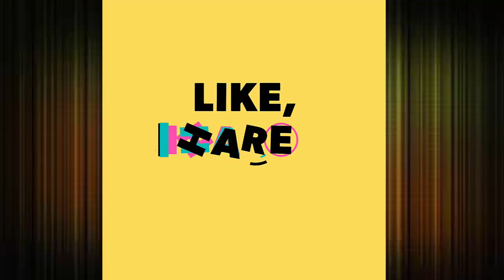Game Grumps animated -Toad war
Deadly Premonition: Further Investigation - PART 13 - Game Grumps
SONIC FAN GAME - Steam Train
Grumps Dream Course: Pre Party - PART 7 - Game Grumps VS
Deadly Premonition: Arin's Mom - PART 11 - Game Grumps
Valley: Back to Square One - PART 3 - Steam Train
Grump's Dream Course: Dan's Wood - PART 1 - Game Grumps VS
Deadly Premonition: So Says Mr. Stewart - PART 12 - Game Grumps
Grumps Dream Course: Neck to Neck - PART 3 - Game Grumps VS
Last Fight - Steam Train
Grumps Dream Course: Night and Day - PART 5 - Game Grumps VS
Grumps Dream Course: Bumpy Ride- PART 4 - Game Grumps VS
Bound: Godzilla VS King Kong - PART 1 - Grumpcade
Grumps Dream Course: Slippy Slidey Mofos - PART 6 - Game Grumps VS
Deadly Premonition: Infected Hospital - PART 10 - Game Grumps
Deadly Premonition: Freckly Fiona - PART 8 - Game Grumps
Deadly Premonition: Autopsy - PART 9 - Game Grumps

Grumps Dream Course: Pure Gankage - PART 2 - Game Grumps VS
Game Grumps Animated - Phoners - by Christian Dobbins
Katamari Forever: Clicks 'n' Whistles - PART 22 - Game Grumps
Sonic Dreams Collection - Steam Train
SONIC HEDGEHOG EXTRAVAGANZA - Steam Train (Ft. Rocco Botte)
Game Theory: My Fan Game is a CRIME?!
Tracer VS Scout | DEATH BATTLE! (Overwatch VS Team Fortress 2)
Katamari Forever: Clown Bangers - PART 24 - Game Grumps
How to Make a YouTube Vlog (ft. iDubbbz)
WALUIGI GAMES - SpaceHamster
Sonic Generations - #4 - Seduce the Robots - Extra Play [1080p 60fps]
Coolest DBZ Fan Game Ever! - Steam Train
LEGIT FOOD REVIEW - Dumpster Chicken (Ft. H3H3)
BEST OF Game Grumps - July 2016
Best of Game Grumps (August 2016)
Game Grumps Kirby's Epic Yarn Mega Compilation
The Hitchhiker's Guide to the Galaxy: Strength in Peanuts - PART 2 - Steam Train
BEST OF Game Grumps - 2015!
Guild Grumps EPISODE 1

Game Grumps Super Mario 64 Mega Compilation
Deadly Premonition: Cry Boohoo - PART 1 - Game Grumps
Cash N Guns - PART 1 - With MEGA 64 - Table Flip
Game Grumps - Catching, Naming, and Evolving Pokémon
Game Grumps Trauma Center Mega Compilation
Game Grumps Super Mario Bros 3 Mega Compilation
DON'T DO IT!! | The Park - Part 3 (ENDING)
Ultra Beasts and the Aether Foundation Debut in Pokémon Sun and Pokémon Moon!
Kirby's Dream Course: Fiddlesticks - PART 11 - Game Grumps VS
Kirby's Dream Course: Arin Immediately Hates Dan - PART 1 - Game Grumps VS
Wheel of Fortune with Special Guest Jacob Anderson - Guest Grumps
The Big Fat Quiz Of Everything S01E03 (28th August 2016)
Valley: Piggybacking Around - PART 2 - Steam Train
Super Mario Maker: One of Those Days - PART 5 - Game Grumps
Zero G Arena - Steam Train
Valley: Robotic Legs - PART 1 - Steam Train

Related Users

ScrewAttack!
h3h3Productions
SpaceHamster
Extra Play
iDubbbzTV
Sbassbear
Tal Rimoni
pingo1387
Markiplier
pokemon